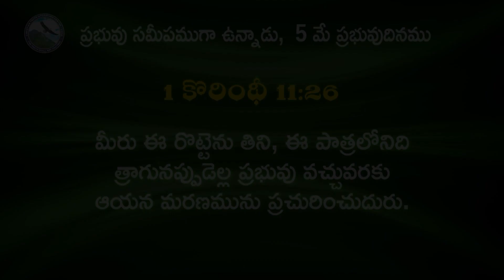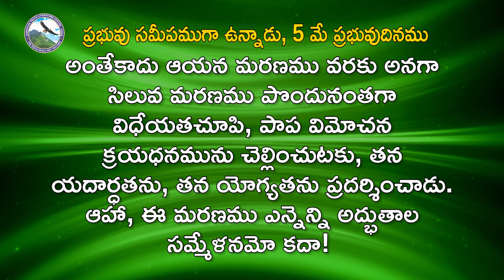మరణమగునంతగా విధేయత చూపెను | 05 మే 2024, ప్రభువు సమీపముగా ఉన్నాడు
05 May 2023, The Lord is Near, Daily Meditation

5 మే    ప్రభువుదినము
మీరు ఈ రొట్టెను తిని, ఈ పాత్రలోనిది త్రాగునప్పుడెల్ల ప్రభువు వచ్చువరకు ఆయన మరణమును ప్రచురించుదురు.

-1 కొరింథీ 11:26

మరణమగునంతగా విధేయత చూపెను
- జి.వి.విగ్రామ్

ఈ ఛానల్ని సబ్ స్క్రైబ్ చేసుకోవటం కోసం ఈ క్రింది లింక్ క్లిక్ చెయ్యండి